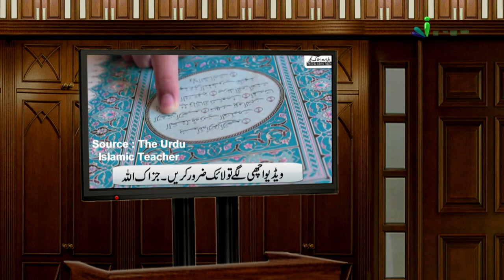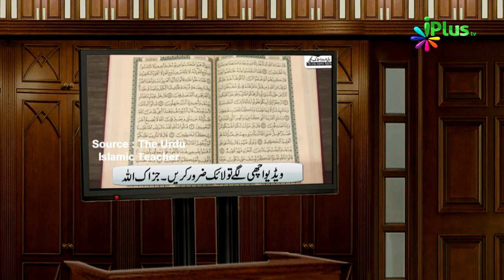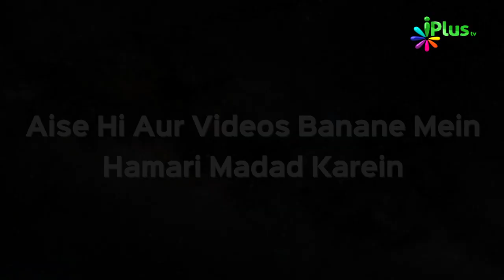Dushman Se Hifazat aur Daulat Paane Ke Liye Surah Kausar Padhna? | Khabrein Islam Ki Adalat Me 52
Dushman Se Hifazat aur Daulat Paane Ke Liye Surah Kausar Padhna? | Khabrein Islam Ki Adalat Me 52 | Hashim Daryabadi | iPlus TV